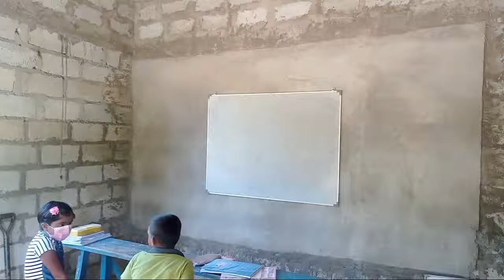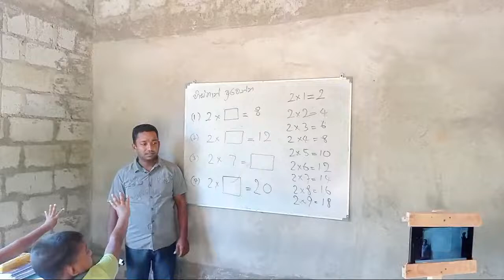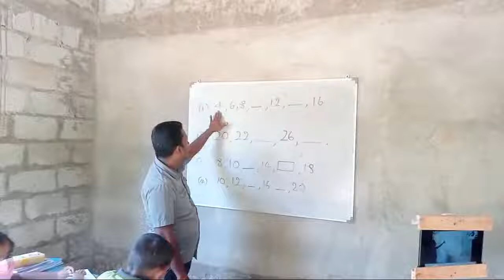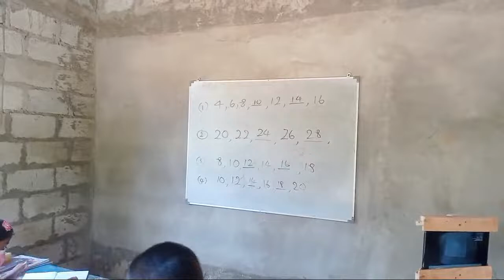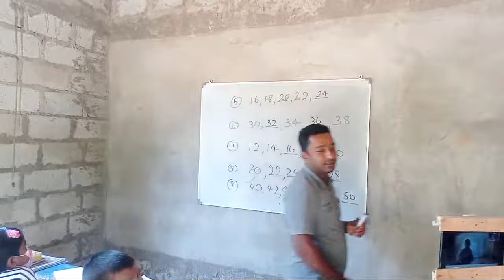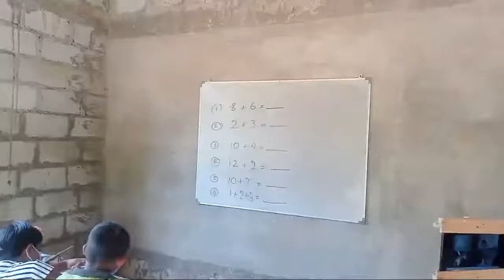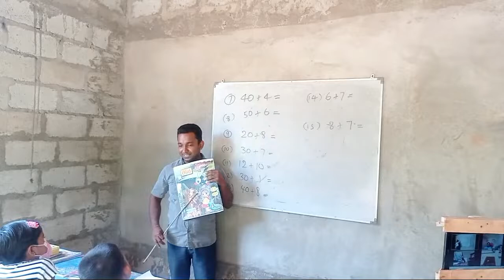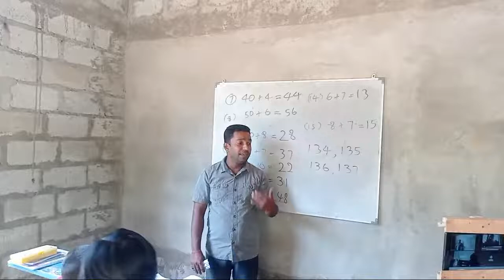Grade -3 -2